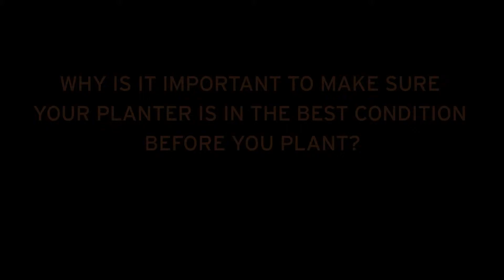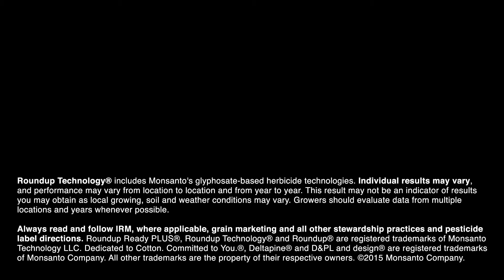Deltapine NPE Glen Lyon, Morton, Texas – The Importance of Good Planter Conditions for Cotton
Why is it important to make sure your planter is in the best condition before you plant?

Deltapine® NPE Glen Lyon of Morton, Texas, says that establishing good planter conditions encourage seed emergence and a good cotton stand – especially in dry regions like Texas.

Through the Deltapine® New Product Evaluator (NPE) Program, noted cotton farmers across the country work with Deltapine® to bring the best varieties to market by planting potential varieties on their own farms and providing valuable insight about performance, quality and yield for specific soils and climates throughout the Cotton Belt. Learn about the 100 years of Deltapine® innovation